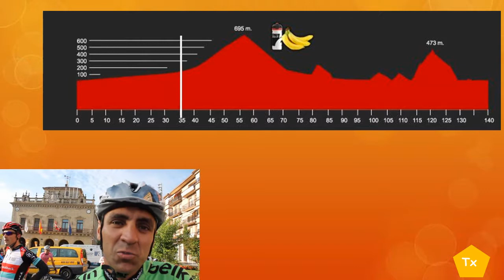IV. MARCHA CICLOTURISTA JUANMA GARATE 2013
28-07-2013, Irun